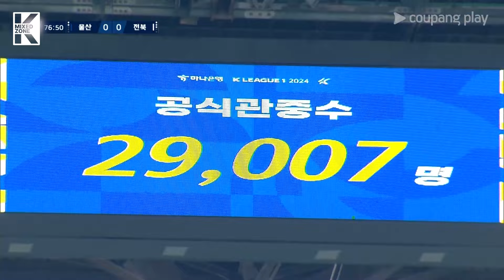전북을 무너뜨린 울산의 호랑이 삼형제 l K리그 리뷰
2024 K리그1 16라운드
울산HD와 전북현대의 경기입니다!

울산 문수월드컵경기장에 펼쳐진 울산과 전북의 대결!
이번 시즌 두 번째 현대가더비로 지난 첫 번째 맞대결은 2:2로 무승부를 기록했었습니다.
두 번째 승부의 결과는 홍명보 감독이 이끄는 울산이 1:0으로 승리했습니다

울산이 승리할 수 있었던 이유
두 팀의 치열한 경기 내용
믹스트존K 리뷰를 통해 분석해드립니다!🔍

2024 K리그 전 경기 생중계는 쿠팡플레이에서 즐겨주세요!